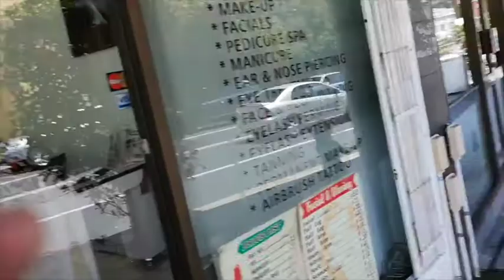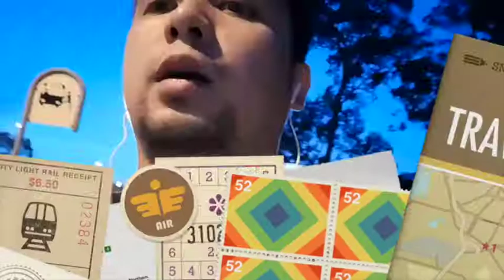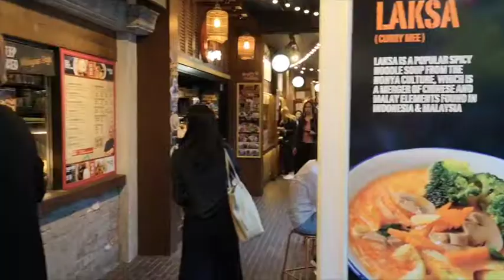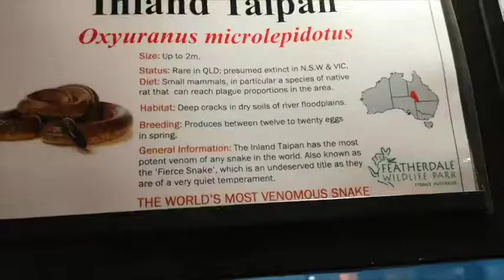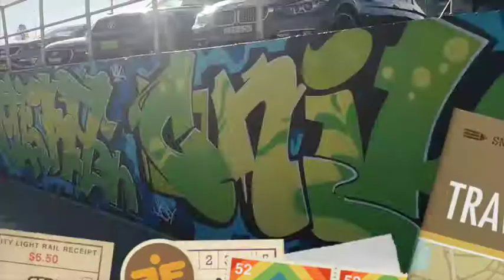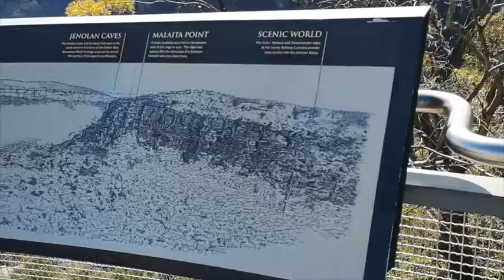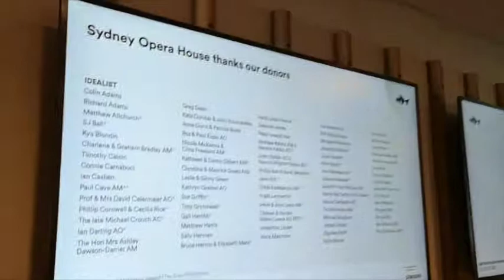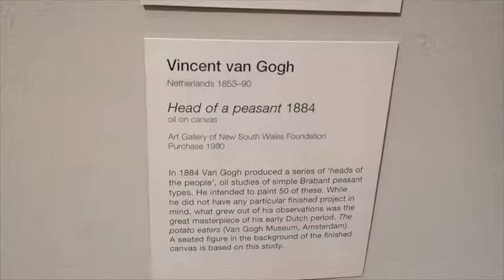Revilleza sa Australia